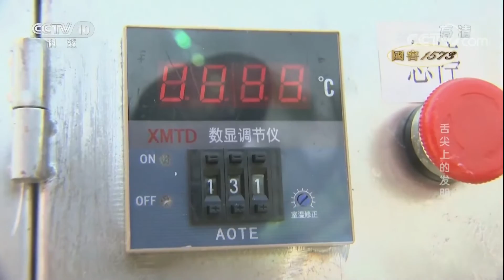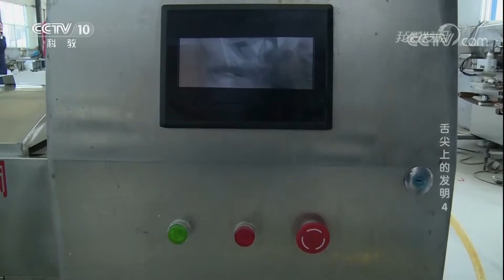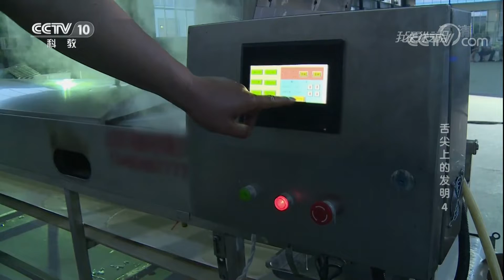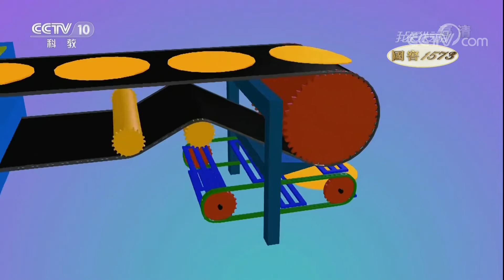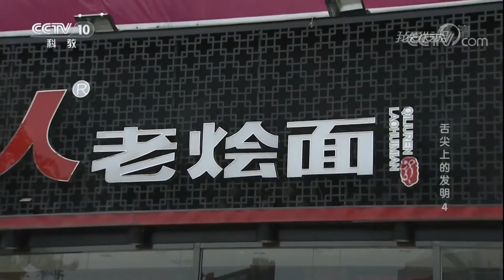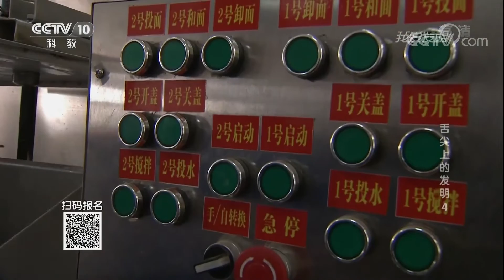《我爱发明》 20180309 舌尖上的发明：火锅底料翻炒机/全自动凉皮机/全自动烩面坯一体机 | CCTV科教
本期节目主要内容： 本期节目给大家带来了三个关于美食的发明，分别是唐永清发明的火锅底料翻炒机，陈千顺发明的全自动凉皮机和王朝民发明的全自动烩面坯一体机。三个发明项目都与日常的美食相关，都将进行一场人与机器效率的较量，让我们一起领略这味道中的创新。